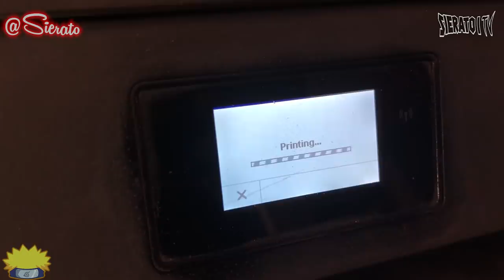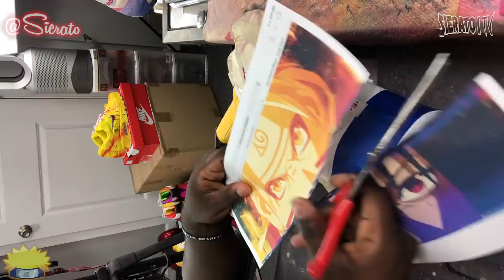NARUTO VS. SASUKE Kobe (FULL CUSTOM)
I made some Kobe AD NXT 360s in a Naruto vs. Sasuke design with some akatsuki and clan logo trim!
Prepare to enter the world of epic battles and ninja legends as we dive into this thrilling episode! Today, I've brought to life a fusion of two iconic worlds: Kobe Bryant's legacy and the legendary ninja rivalry of Naruto vs. Sasuke. It's a custom sneaker project like no other, as I take a pair of Kobe AD NXT 360s and transform them into a stunning masterpiece inspired by the epic showdown of these two shinobi.

In this creative adventure, I've meticulously incorporated elements from the Naruto series, including the Akatsuki and clan logos, seamlessly blending them into the design of these sneakers. The result is a pair of Kobe AD NXT 360s that pay homage to the artistry of Kobe Bryant and the intense battles of Naruto and Sasuke.

Join me as I walk you through the process, from the initial concept to the final brushstroke. Witness the transformation of these sneakers into a work of art that captures the essence of two incredible worlds colliding.

If you're a fan of sneakers, anime, or just appreciate the art of customization, this episode is a must-watch. Together, we'll celebrate the legacy of Kobe Bryant and the timeless appeal of Naruto.

My name is Cory B. a.k.a. Sierato and I paint and customize sneakers for a living (and sometimes regular paintings too..)! Thanks ppl! I couldn't do it without you all!

BUY THE SEALER I USE!
Code - "sierato"

FOLLOW MY EDITOR: @KingDeeHouseMF